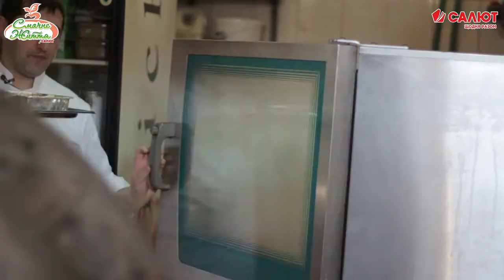Смачне життя з "Салют": МУСАКА БОЛГАРСЬКА